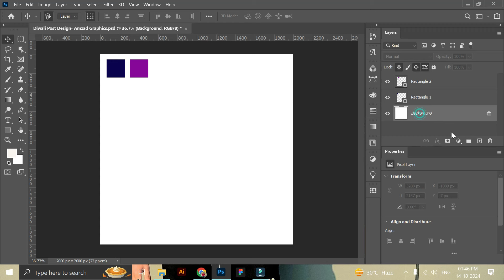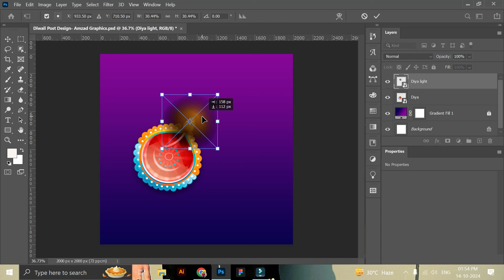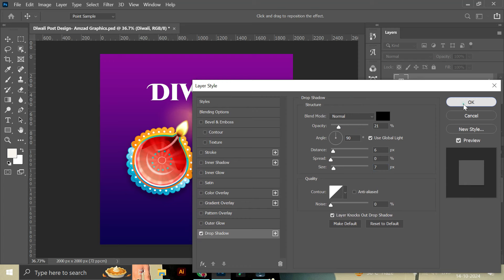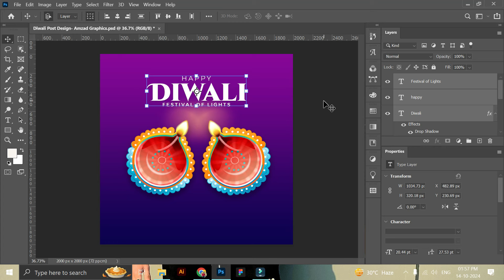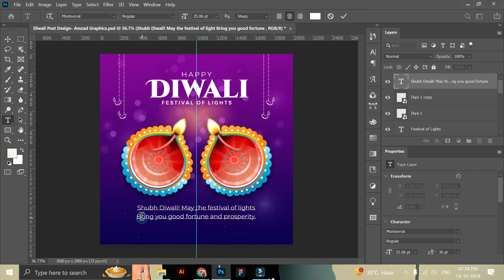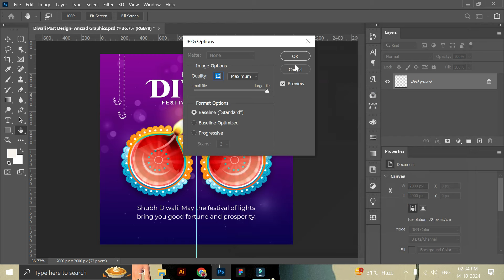Diwali Post Design in Photoshop for Social Media | Diwali Festival Poster Design Tutorial 2024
Welcome to this easy and creative Photoshop tutorial, where I'll show you step-by-step how to design a vibrant and eye-catching Diwali social media post! Whether you're a beginner or experienced, this tutorial will guide you through the process of creating a festive post perfect for celebrating Diwali 2024.

Leave your questions and feedback in the comments below.